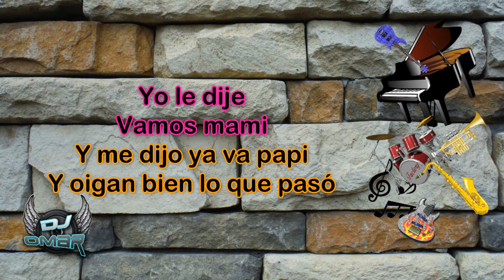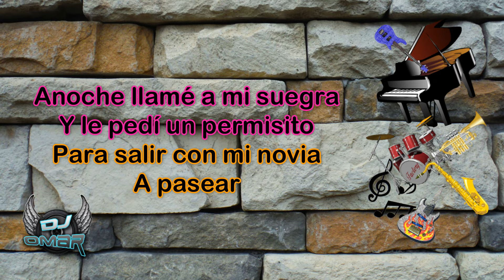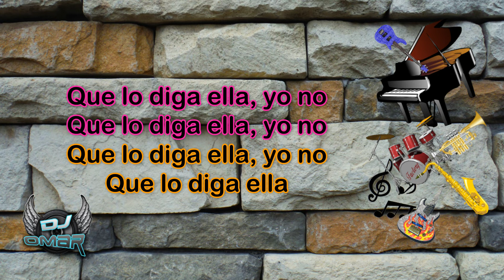Que Lo Diga Ella - Willy Quintero (Letra)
Anoche llamé a mi suegra
Y le pedí un permisito
Para salir con mi novia
A pasear

Me dijo con mucho gusto
Me la lleva a todas partes
Pero menos al Junquito
A ya yai

La llevé
Pa´ San Cristóbal
Margarita y Maracaibo
En el puente se paró

Yo le dije
Vamos mami
Y me dijo ya va papi
Y oigan bien lo que pasó

Que lo diga ella, yo no
Que lo diga ella

A pasear

A ya yai

La llevé para Caracas
El Vigía
Y Maracaibo

Yo le dije
Vamos mami

Pero que diga ella, yo no